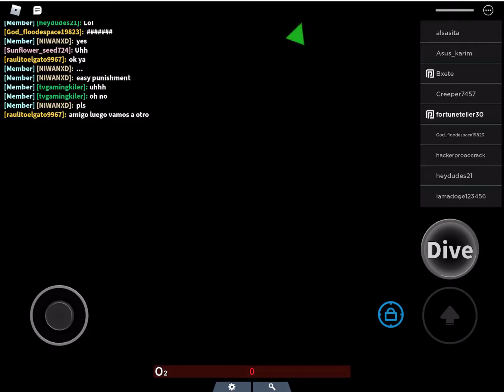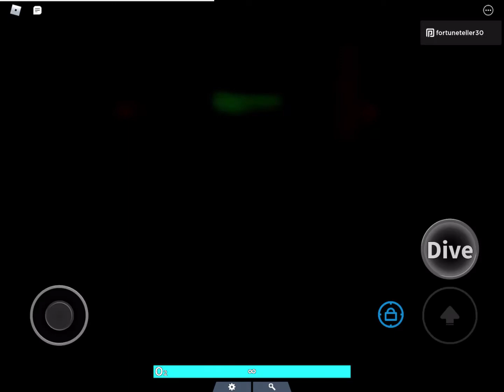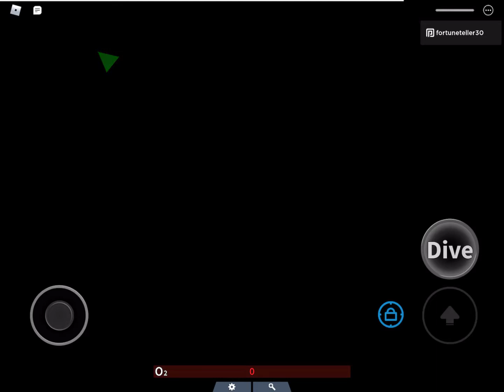Flood Escape 275 [Random]